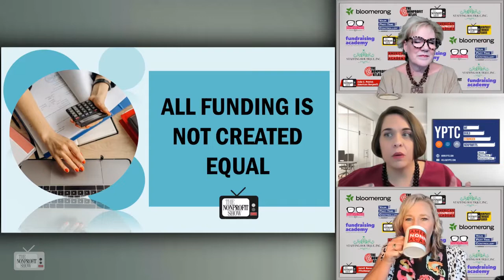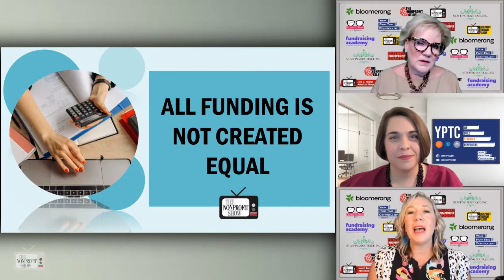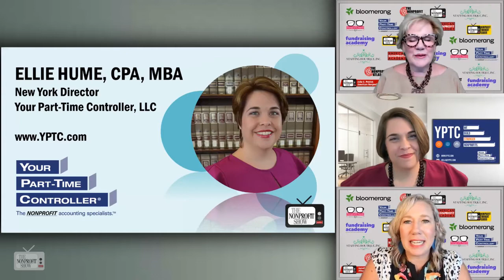Top Finance Tips For Nonprofit's Grant Management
From grant compliance and performance requirements to covering overhead and tracking systems, YPTC.com Managing Partner, Ellie Hume, shares the top, top, top finance points of grant management for nonprofits in this special show. / . . .This is a recent episode of The Nonprofit Show --the Nation’s daily live streaming broadcast where the Nonprofit and Social Impact Community comes together. Each weekday the hosts and their guest experts cover current topics-- from money to management to missions.